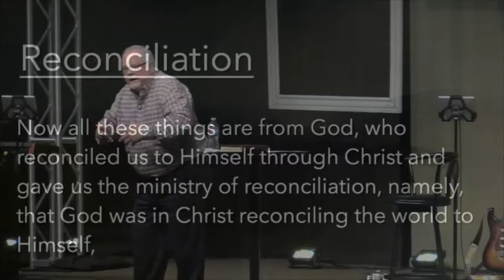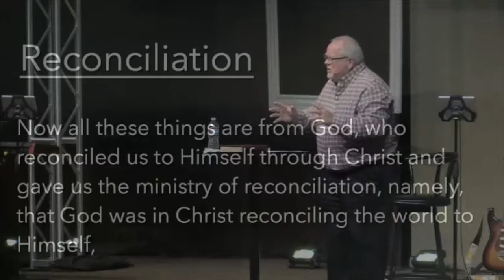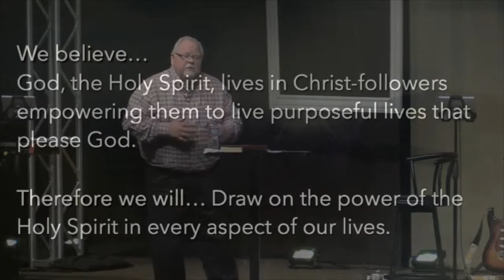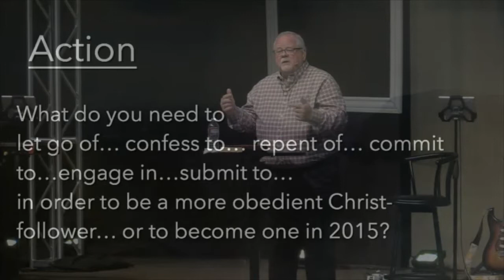Bruce Bugbee - Picture This!